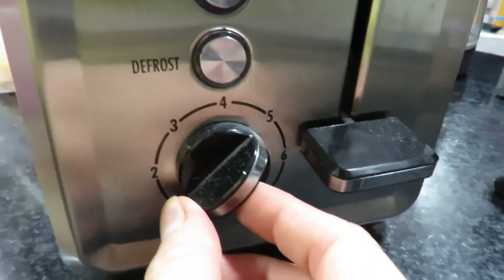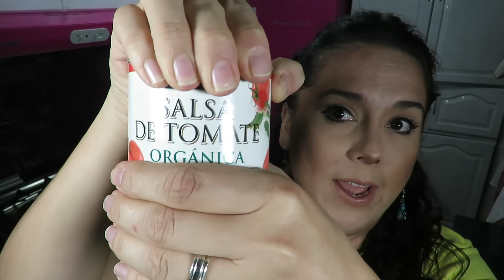5 productos que me hacen la vida más fácil/Marisolpink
Damos inicio de manera oficial al primer video del año. Y quise empezar por hablarles de los productos que más me han ayudado a jinetear los días en los que la improvisación es la ganadora. Estos productos me han ayudado mucho cuando tengo emergencias a la hora de cocinar. La verdad todo se resume a apoyarnos del congelador pero así como hay productos buenos, hay productos que son para congelar que no son para nada recomendables.
Espero que de verdad alguna de las ideas les ayuden a salir del paso